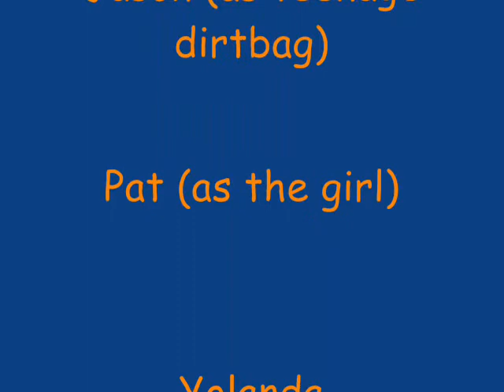one hit Wonders at the Mean Fiddler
One Hits do The mean Fiddler at Rouse Hill. Teenage dirtbag is destroyed by Pat and the gang.